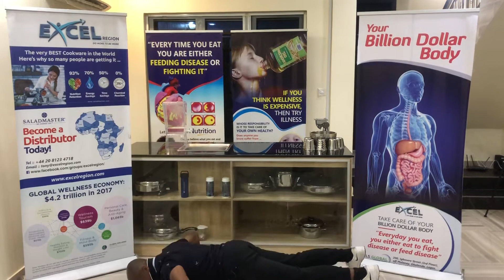BOOK A FREE COOKING SHOW TODAY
WE NEED YOUR HELP!! PLEASE BOOK A NUTRITION & COOKING SHOW TODAY🙏🙏 WE NEED TO 400 SHOWS BOOKINGS IN THE NEXT 3 DAYS  🔔🔔💃💃💃